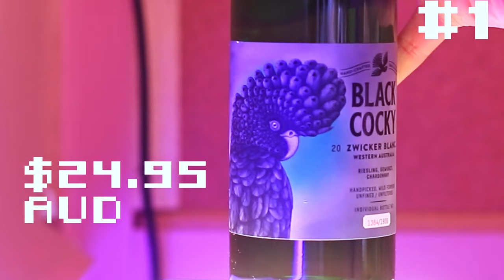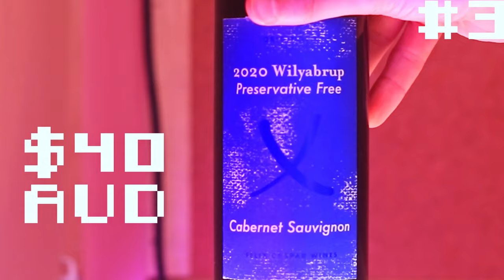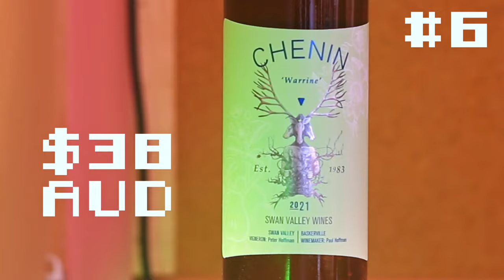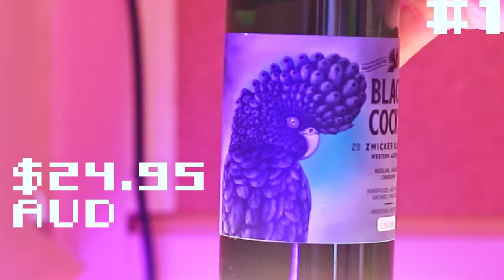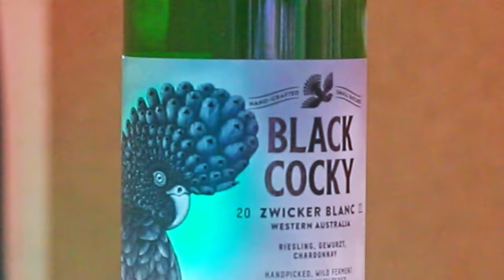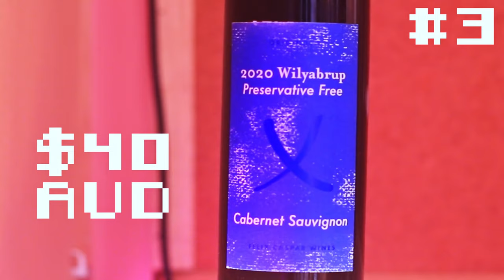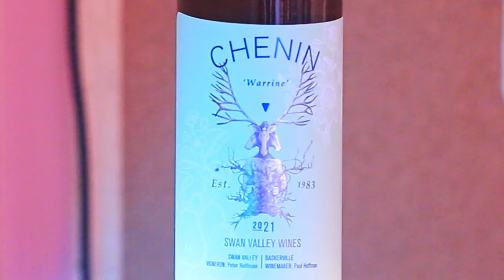Discord Sent Us Wine, We Had NO Idea What to Expect... | Blind Wine Reviews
This time the fellas are greeted with an incredible line-up of wines picked out by one of our Discord Users! @wineoutwest

All of the wines featured were from the sunny coast of Western Australia and we absolutely loved reviewing these beautiful wines!

Want To Send In Some Wine For Review? (Our Address) :
24 Victoria St, Gumeracha SA 5233

TIMESTAMPS
00:00 - Introduction!
00:55 - Wine #1: BLACK COCKY BLACK COCKY ZWICKER BLANC 2021
02:30 - Wine #2: Green Door Fiano 2022
03:54 - Wine #3: Felix Caspar 2020 “Original X” Preservative Free Cabernet Sauvignon
05:34 - Wine #4: Chouette '22 Fabric Chenin
07:15 - Wine #5: Vasse Felix 2021 Chardonnay
08:40 - Wine #6: Swan Valley Wines 2021 ‘Warrine’ Chenin
10:02 - Group Chat!
19:16 - Wine Of The Week!

BUY THE WINES:
Wine #1 - BLACK COCKY BLACK COCKY ZWICKER BLANC 2021

Wine #3 - Felix Caspar 2020 “Original X” Preservative Free Cabernet Sauvignon